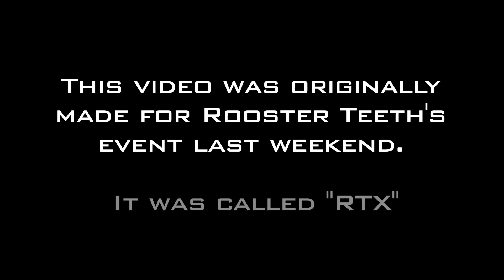Crashing through 200 Coke Cans - The Slow Mo Guys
Gav gears up and dives into a wall of coke cans. As you do.

This video was shown in front of a live audience at Rooster Teeth's RTX event in Austin, Texas.

Shot at 1500fps and reversed. Music - O Fortuna